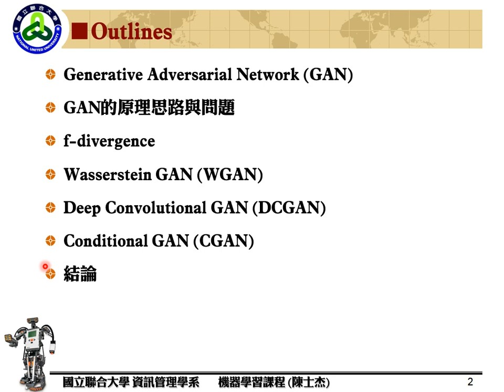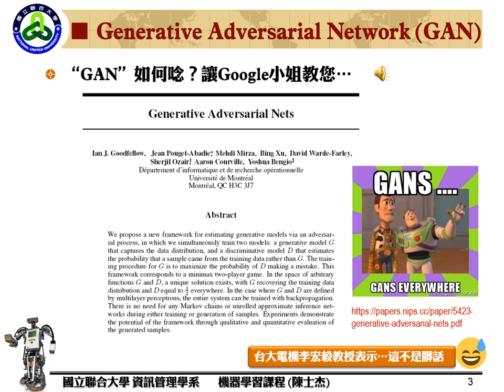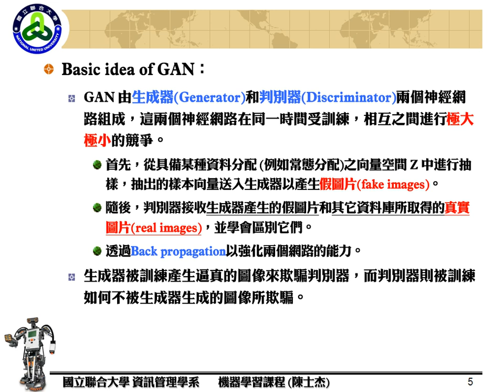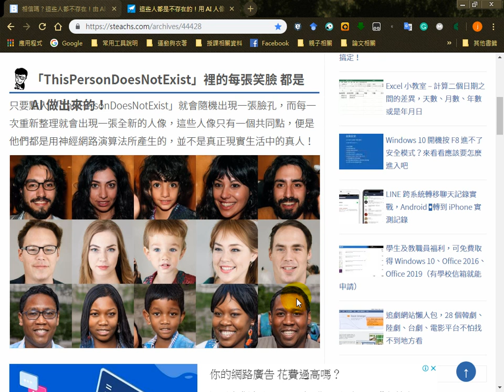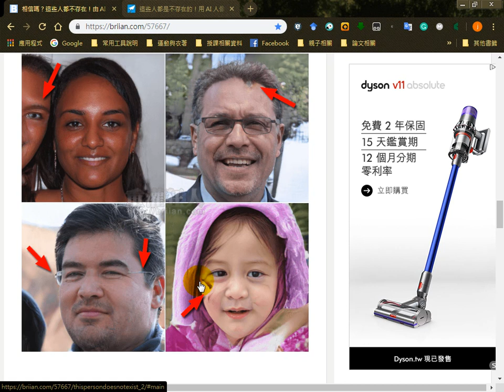Ch.04: Deep GAN (01)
杰哥數位教室-深度學習基礎第四章